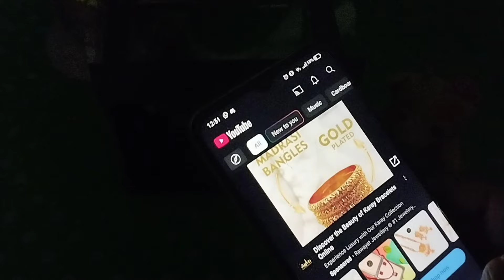3D Hologram Projector DIY 🎞️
Requirements:

You need to have two main things i.e

1- Cardboard
2- Transparent sheet

Turn your phone and enjoy the screen 😉